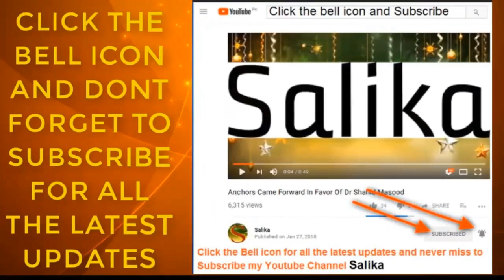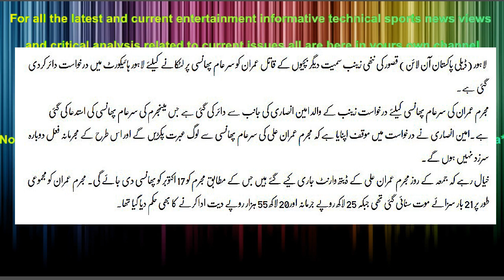ZAINAB K KATIL KO SAR E AMM PHANSI K MUTALBA KI DARKHAST DAIR